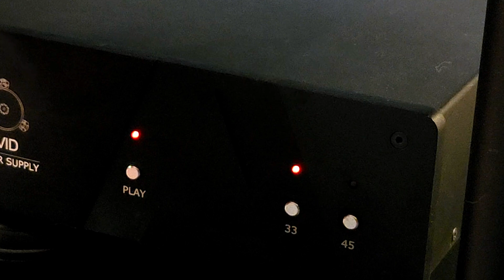Planet P Project - What I See: original vinyl rip from the Pink World LP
From the original 1984 Planet P concept album titled Pink World.
Pressed at Gloversville
Art Direction – Vartan
Design – Michael Diehl
Engineer – Nigel Jopson
Engineer [Assistant] – Mathias Dietrich
Engineer, Mixed By – Andy Lunn
Illustration – Stan Watts
Mastered By – Greg Fulginiti
Photography By – Larry DuPont
Producer, Arranged By – Peter Hauke
Vocals, Arranged By, Sequenced By, Written-By – Tony Carey

Equipment used:
Triangle Magellan Duetto speakers
Manley Snapper amps
Rogue RP5 preamp
Avid Pulsus phono stage
Avid Sequel SP turntable
SME 309 tonearm
Schiit Jil A/D converter
Lyra Delos cartridge
Transparent Audio Music Wave II speaker cables
Nordost Frey II phono cable
PS Audio power cables